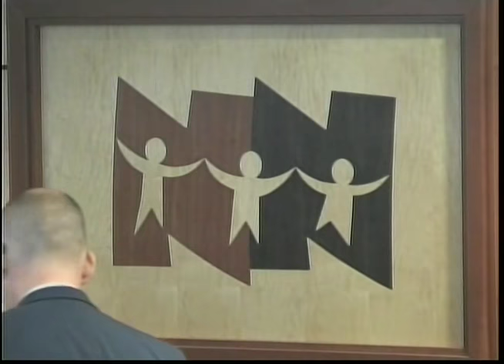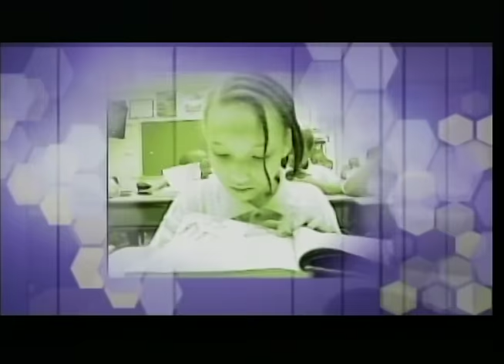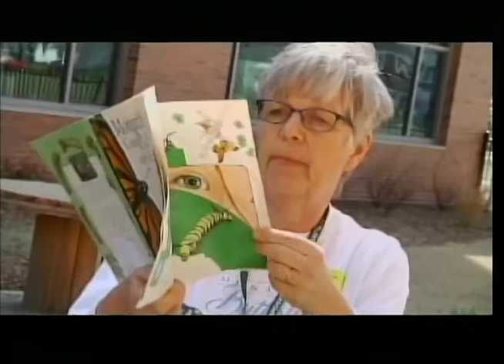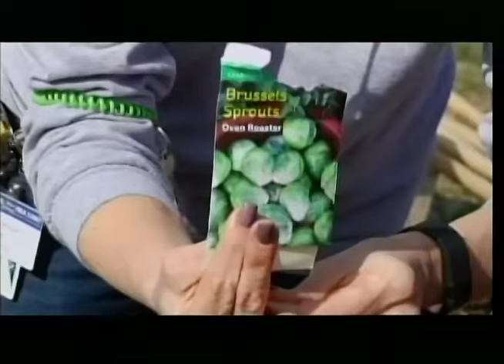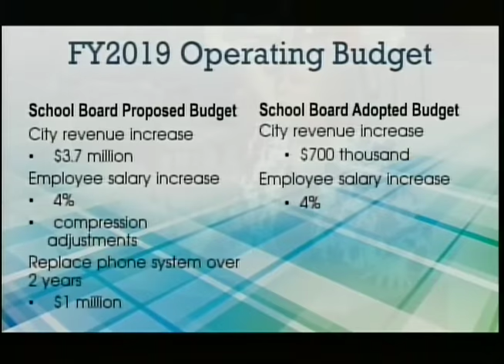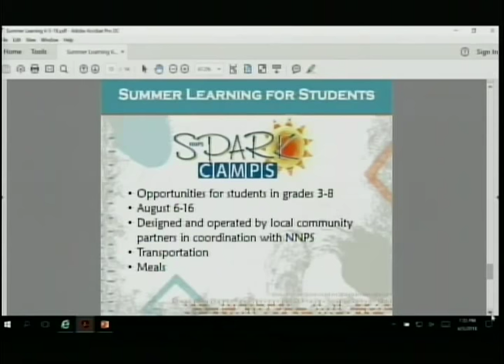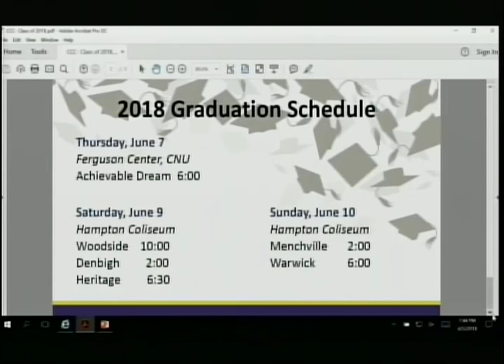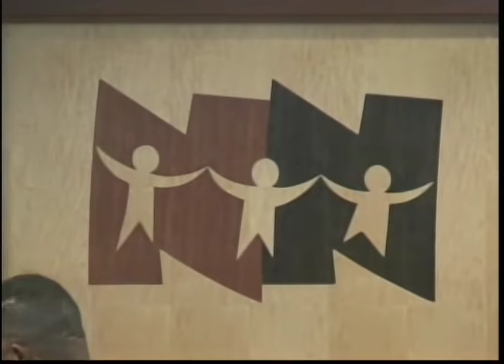School Board Meeting: June 5, 2018